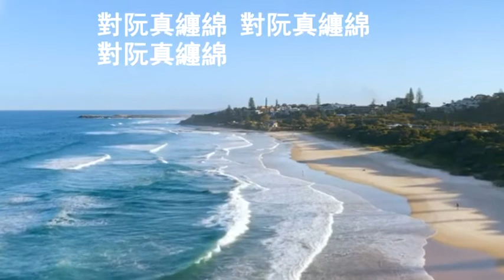無情之夢 - 游一真(日語 無情の夢 兒玉好雄原唱，翻唱中文歌曲：無情之夢 無情的夢 情思夢回 花落不如歸 夢裡心聲)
無情之夢

作詞：文夏
作曲：佐々木俊一

堅心想要來看破 離開伊身邊
無疑暝日顛倒來 想伊嘆稀微
睹著生命的戀情 怎樣拆分離
枉費堂堂的男兒 為情目屎滴

一生只有一次的 寶貴青春期
偏偏我會來失敗 悲傷過日子
世間所有的快樂 己經無趣味
每晚總是無情夢 對阮真纏綿
對阮真纏綿 對阮真纏綿
對阮真纏綿